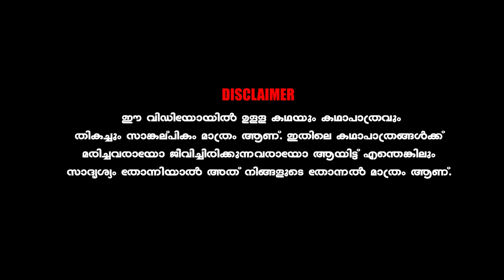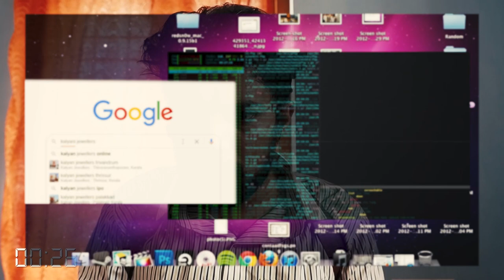Sukumara kurupp - the crimefile | Comedy Sketch | Kurup Malayalam | Dulquer Salmaan | Fyzdaddy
This is a fictional made up comedy sketch video charectorising Krishnadasa karupp, Sukumara karupp and Abraham Koshy. This story doesnt have any resemblence with any incidents.

Please watch the video and enjoy.

Kurup ( കുറുപ്പ് )  is an upcoming Feature Film
Produced By Wayfarer Films & M Star Entertainments

Movie: KURUP
Starring : Dulquer Salmaan, Sobhita Dhulipala , Indrajith Sukumaran, Shine Tom Chacko,
Sunny Wayne, Bharath Niwas
Directed by : Srinath Rajendran
DOP: Nimish Ravi
Creative Director: Vini Viswa Lal
Editor: Vivek Harshan
Production Designer: Banglan
Costumes: Praveen Varma
Makeup: Ronex Xavier
Sound Design: Vignesh Kishan Rajeesh
Production Controller: Deepak Parameshwaran
Story: Jithin K Jose
Screenplay: Daniel Sayooj Nair & K S Aravind
Chief AD: Praveen Chandran
Art Director: Manoj
Colorist: SRIK Varier (Poetic Prism &Pixels)
Audiography: M R Rajakrishnan
VFX: Mindstein Studios
Stills: Suhaib SBK
Posters: Anand Rajendran@GRZ
Title Animation: Coconut Bunch Creations
PRO: Athira Diljith